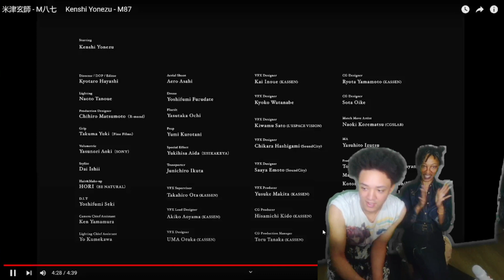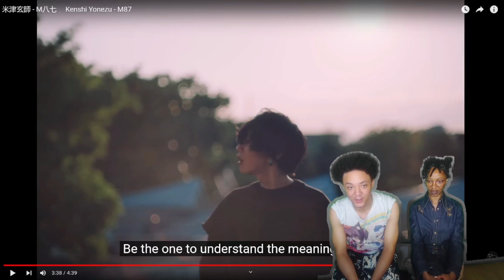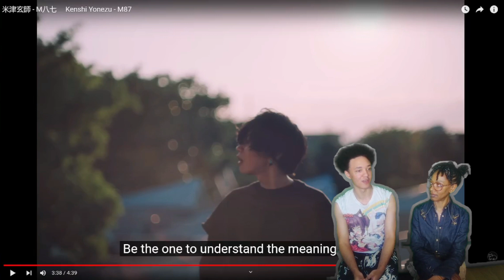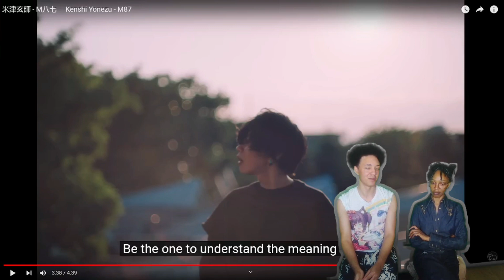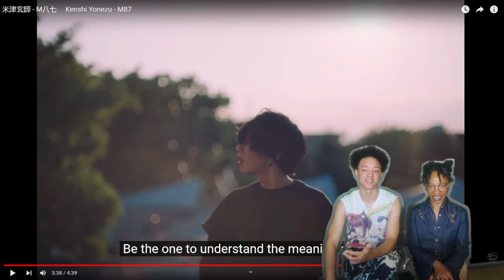Mom Reacts to 米津玄師 - M八七 Kenshi Yonezu - M87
Kindness makes your soul more wonderful ✌🏾(⁎⁍̴̛ᴗ⁍̴̛⁎)🤟🏾 American Mom with her, German American kids reacting.